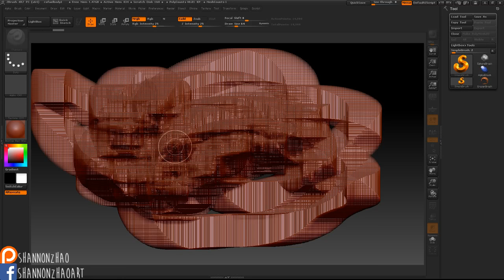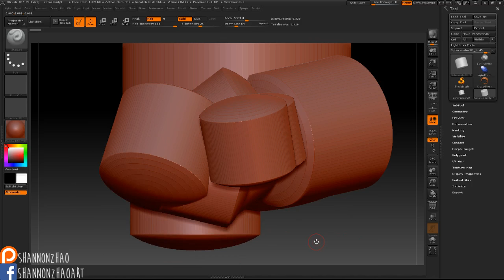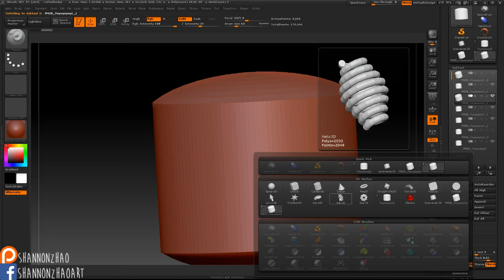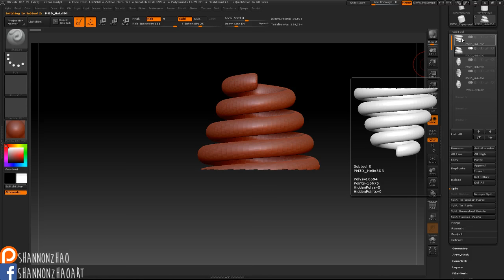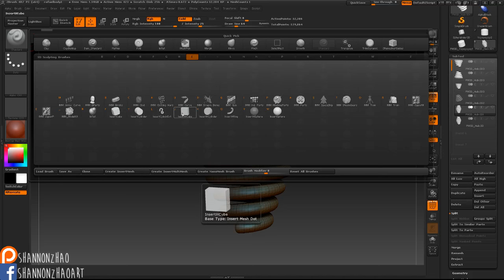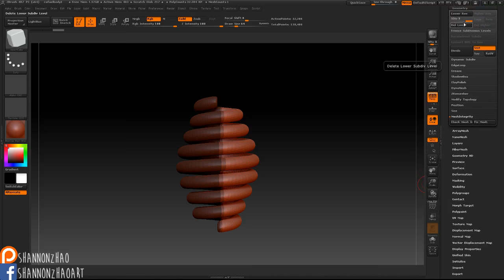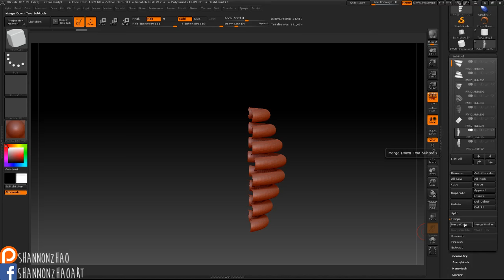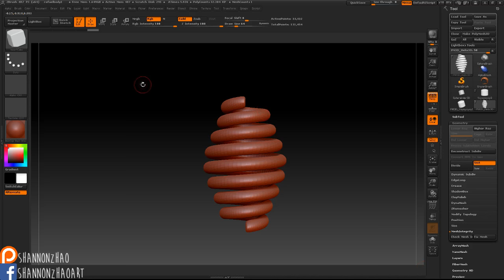Intro to Zbrush pt. 1 - Tools and Subtools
Are you just getting started in Zbrush? Have you ever wondered what some of those buttons in the Tool/Subtool menu were for? I'm here to make a series of tutorial videos to help you through the process of getting your bearings inside Zbrush, so you can go out and create some cool stuff!

Likes, Favorites and comments are greatly appreciated :)